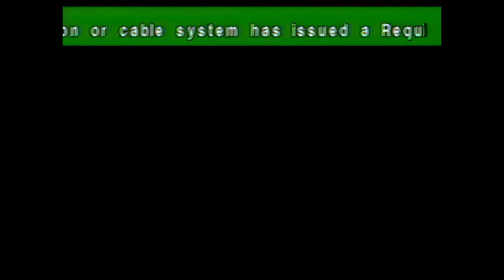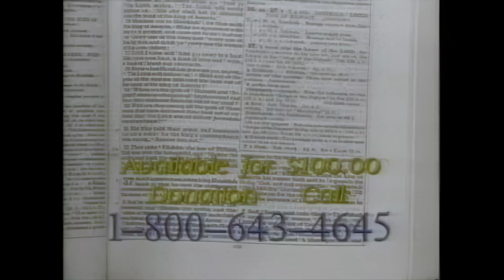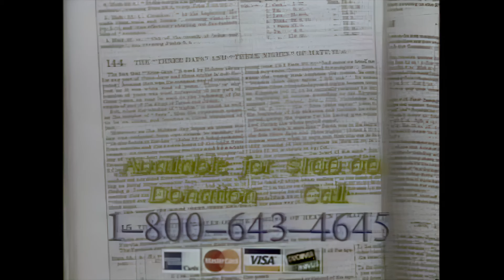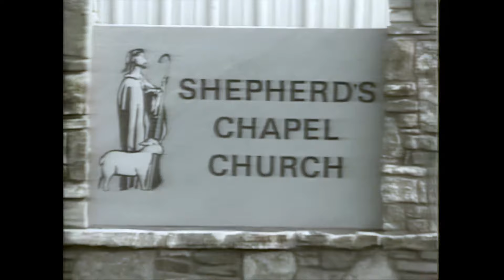26. Deuteronomy 23:24 - 24:13 - Upscaled (Q & A included)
Deuteronomy (upscaled video & Audio)

Shepherd’s Chapel with Pastor Arnold Murray. *This CHANNEL IS NOT MONETIZED* Here’s PROOF: Go Enter this Channel’s URL

WAYS AROUND THE ADS:
Get YouTube Premium. It’s $13.99/month, and you won’t see any more ads while studying. I watch and study on my own private account when I'm on the road, which is a great deal of time, and I watch Ad Free and a monthly cost. I also watch from my ROKU at home, and it is Ad free because of YouTube Premium. Now, no one really wants to support the thieving YouTube, but it allows us to see the lectures and it’s reaching a lot of God’s Elect, putting His seal in their foreheads, the grey matter.

GOOGLE CHROME AD BLOCKER:
If one watches from their computer, and they use Chrome web browser, there are Ad Blockers for YouTube

WATCHING ON YOUR CELLPHONE AD BLOCKER:
If you watch on your cellphone, I use iPhone, when I go to the App Store, I typed "YouTube Ad Blocker" and several Ads come up that supposedly block the Ads. I haven't tried any, so can't vouch for what works and doesn't, because I have the YouTube Premium which blocks the Ads. If there are some that still are not convinced and think I'm a liar and a money maker? Well, don't trust this man or any other, without checking him out first. Here's how you do that:

FAST FORWARD
A fellow student says that if you forward the lecture to the end, then put it back at the beginning, the ADS disappear. Haven’t tried this, but it’s worth a shot! Thanks Andrea!

As pastor Arnold Murray says, if they’ve helped you, please help them keep coming to you, won’t you do that? God bless you all, my brothers and sister, and keep studying at the official Shepherd’s Chapel YouTube and website, right here on this channel, on other students’ channels, and feel free to download all the content here and share on your channels, with friends, family, and all that will listen… while we have time! That’s what it’s all about. God bless His Elect, Amen!